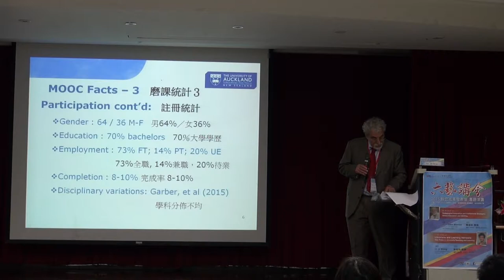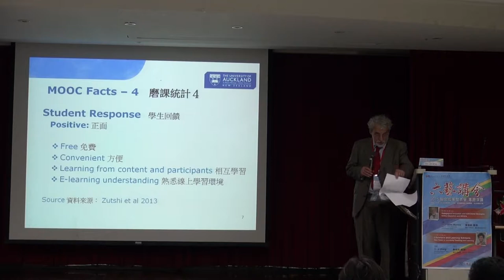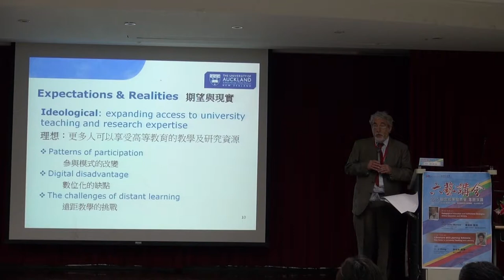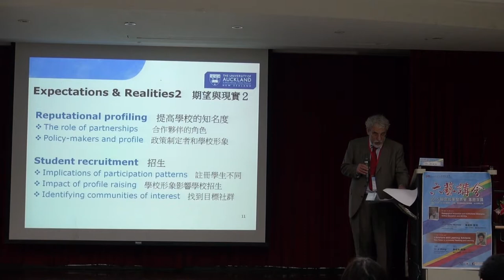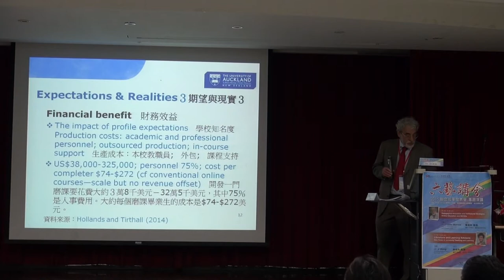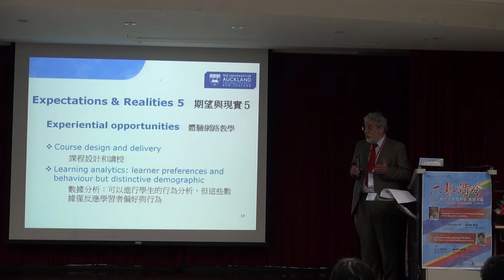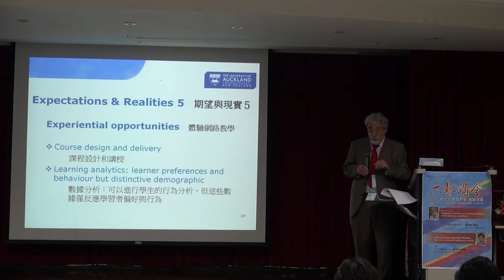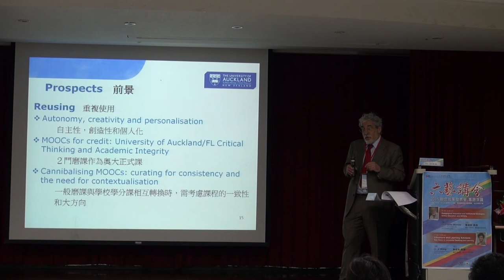Prof. John Morrow - Pedagogical Innovation and Institutional Strategies: Online Education and MOOCS